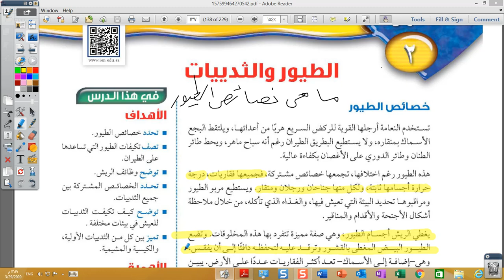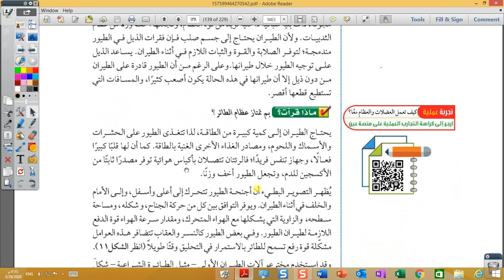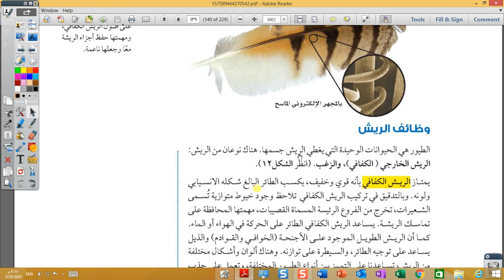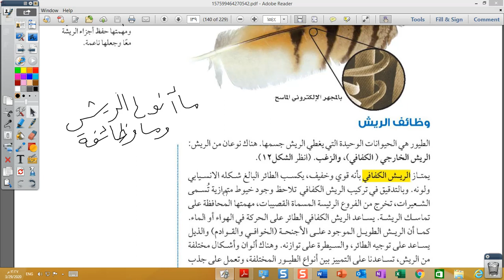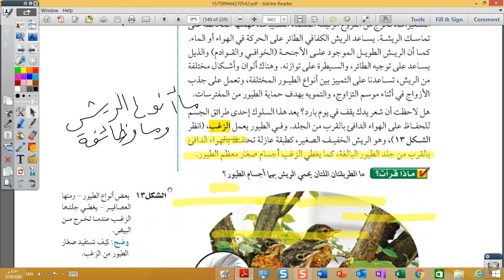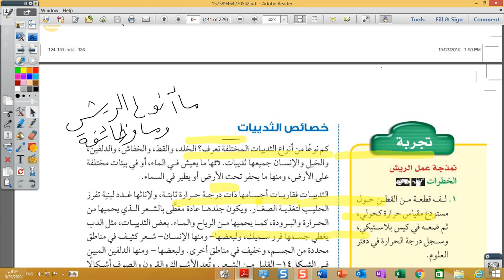علوم - اول متوسط - الطيور والثديات الجزء الثاني